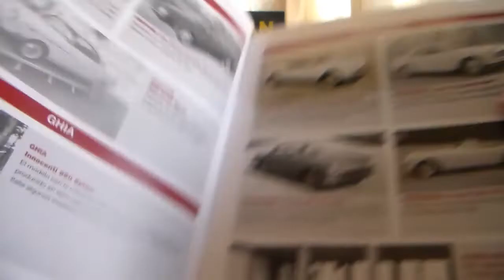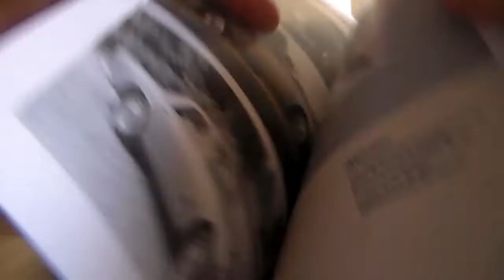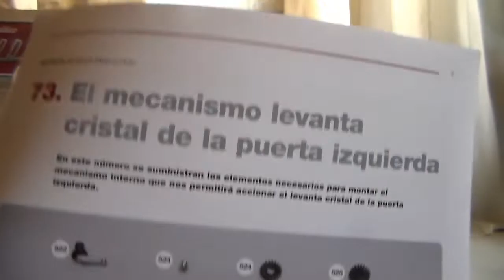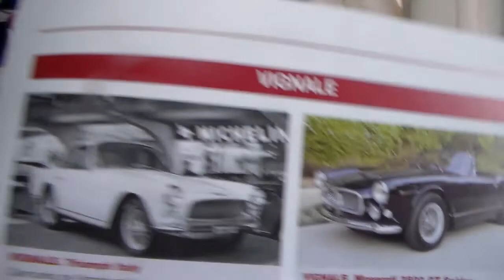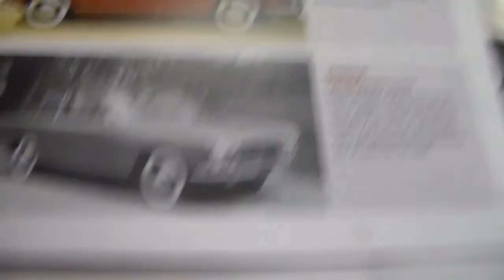Armando el Fiat 600 D Manilla y alza vidrio fasc. 73.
Detalles maravillosos de esta hermosa maqueta 1 en 8.